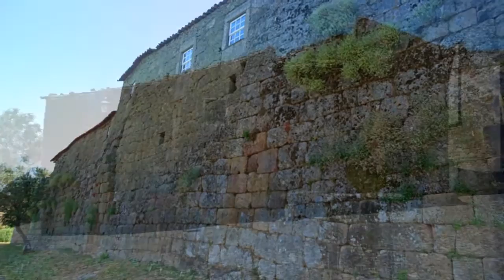Castelos Mendo e Bom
Imagens duma viagem - 03 -  às aldeias históricas da beira interior em jun2016